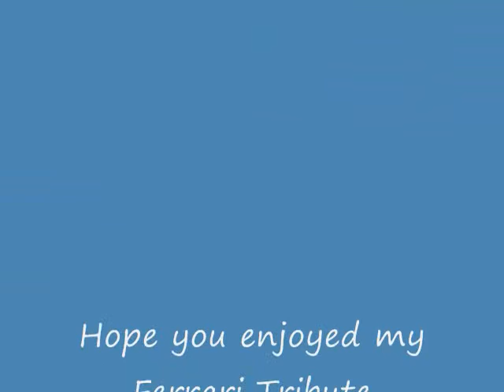Ferrari Tribute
Some Ferrari's from the 60's to 2000's